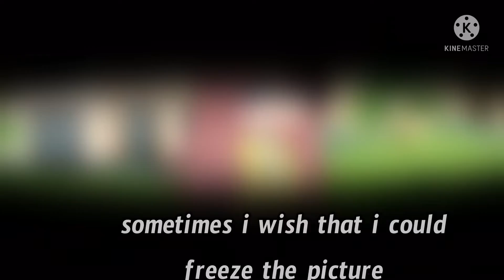sometimes i wish that i could freeze the picture • bumblebee •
some nagito angst hehe 🥺🏳️‍🌈

credit: @kylohlol